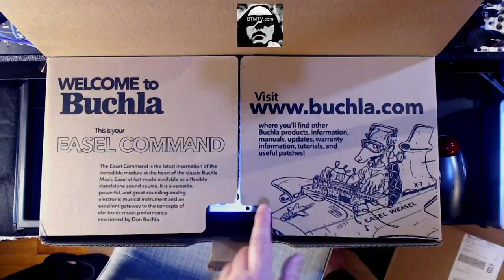BUCHLA 208c UnBoxing Easel Command Module -Time Lapse- Bill T Miller @ Headroom Studios Boston BTMTV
Witness the JOY of BILL T MILLER UnBoxing his  BUCHLA EASEL 208c COMMAND MODULE moments after arrival at Headroom Studios in Boston in a TIME LAPSE blast with the SONICS of the FIRST PATCH on the Easel as the soundtrack. No longer "AWAITING FULFILLMENT" the "EASEL HAS LANDED" and BTM is completely FULFILLED.

PS... i do have a full real time edit of the unboxing in motion and almost done, but figured you prob only had a minute of time to spare so i gave you the jiffy timelapse. haha. i have the complete 5 minutes (that you see HERE speed up to one minute) of unboxing ...AND a 30 minute jam out of first patch experiments that i could release for you.. but since unboxing, i already have another hour or two of new recordings of EASEL COMMAND and EURORACK SYNTH fun...at some point i will release full unboxing edit. time is running out fast.

SUPER THANX to SHERI HAUSEY and Ziggy Cat for ALL.

- ETERNAL THANX to the GENIUS of the BRILLIANT LEGEND Mr. DON BUCHLA. I was lucky enough to witness him and concert and after the show have a CHAT with him and his wife back in 2014.

- MEGA THANX to ERIC FOX of FOXTONE MUSIC for helping keep the BUCHLA LEGACY going into the future and to BUCHLA crew Joel Davel, Marc Doty, Adam Clark, Wes from Foxtone and all the rest making it happen.

Also, check out BUCHLA on YOUTUBE... Adam Clark has an excellent GETTING STARTED with 208c tutorial (which i used as a starting point for the Easel Patch you hear in this unboxing video... then i went off that path a bit, but the entry point was Adam's Get Started Patch.) THANX ADAM.

- Mega THANX to TODD BARTON for being the keeper of the knowledge guru and guiding us to next level of Buchla Magick. For years i read the original 70s Buchla Easel Manual by ALLEN STRANGE & DON BUCHLA and with a daily ritual of watching/listening to EASEL GURU TODD BARTON'S teachings online (via YouTube and his website and Patreon) and via Bartons's Easel Lessons

- MUFF WIGGLER (search buchla 208c)

You can get a FREE DEMO of Buchla Easel softsynth as well as ARP 2600, EMS SYNTHI and so many more... do it today. Sure we all want/need the real rare vintage hardware synths, but only a few can possess those, so NOW in the real world YOU can be exploring those instruments via soft synths and create yer own sonics. IF you ever get yer hands on a hardware version you will be ready to go. and IF you have a hardware Easel it is the perfect companion, not only for expanding yer knowledge but as an actual instrument.

- SEE PHOTOS  by Bill T Miller of BUCHLA 2014 in concert featuring
- Don Buchla - electronic instruments
- Nannick Buchla - piano
- Joel Davel - percussion

PS... please LISTEN LIKE SUBSCRIBE and COMMENT. please NO COMMENTS about how expensive real hardware synths are and how broke you are... or how the hardware for thousands doesn't sound as good and the fraction of the cost software. Personally, I think they both sound solid and work together well. Whatever you have, just crank it up and HAVE FUN.

PPS - RTFM - Read The F-ing Manual !

PPPS -  "TRY EVERYTHING"